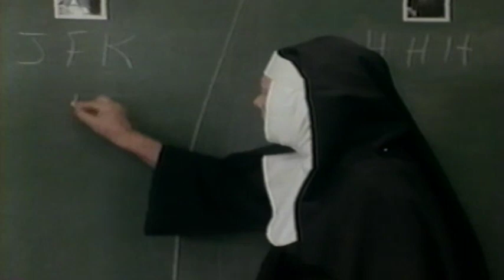"Impure Thoughts" (1985) - Lane Davies and Brad Dourif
Four former classmates reunite in Purgatory as adults to dish on their Catholic upbringing. Discussed here are Catholics as a persecuted minority group, plus the Church's feelings on civil rights, atheism, and the presidential election.  Starring Brad Dourif, Lane Davies, Terry Beaver, and John Putch.